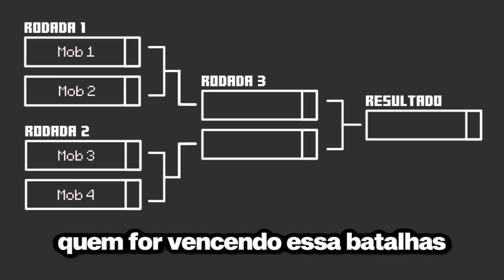🏆CAMPEONATO DE MOBS 1° EDIÇÃO | BEDROCK EDITION